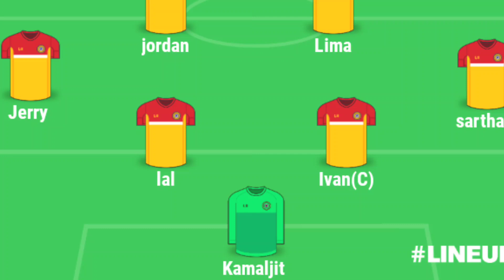🔥ইস্টবেঙ্গলের Best playing XI & Priview☑️সরাসরি বাদ দিলেন এই প্লেয়ারদের😠 Eastbengal vs fc goa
ভালো লাগলে অবশ্যই সবাই:-

like video plz share thanks SD Unique Sports Love my india

Isl
Isl live
Isl highlights 2022
Isl 2022-23
Isl highlights
Isl live match today
Isl today match highlights
Hero isl 2022-23
Isl 2022
Isl highlights 2022 today
Isl football 2022 live today match
Isl yesterday match highlights
Isl highlights 2022-23
Isl match highlights
How to watch isl football match live on mobile
Today isl match live
Isl news
Isl live streaming
ISL highlights today

Details